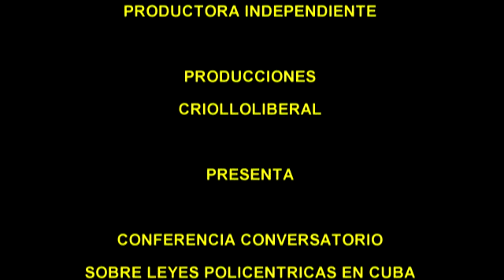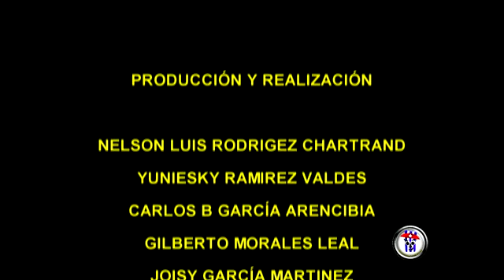CONFERENCIA DEL CLUB ANARCOCAPITALISTA DE CUBA SOBRE LEYES POLICENTRICAS